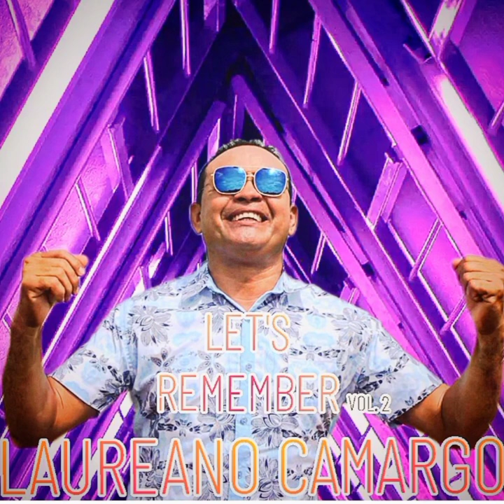Sueño (LET'S REMEMBER) Laureano Camargo.